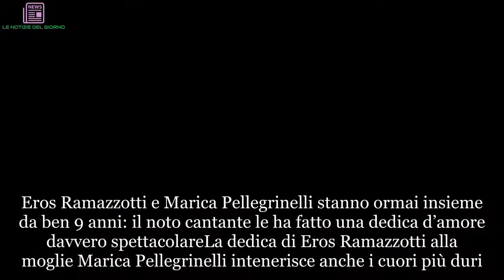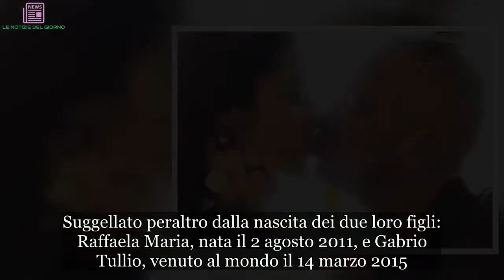Eros Ramazzotti: la dedica d’amore alla moglie Marica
Eros Ramazzotti e Marica Pellegrinelli stanno ormai insieme da ben 9 anni: il noto cantante le ha fatto una dedica d’amore davvero spettacolareLa dedica di Eros Ramazzotti alla moglie Marica Pellegrinelli intenerisce anche i cuori più duri. La coppia sta insieme ormai da molto tempo, così il cantante ha deciso di manifestare anche via social l’amore che prova per la modella. Queste sono state le parole scelte dell’artista, che si possono leggere nel post pubblicato sul profilo Instagram di Eros:  Le parole del cantante romano hanno lasciato senza fiato anche le fan e non solo.   Tuttavia questa non è la prima volta che Ramazzotti dedica parole così belle alla moglie. Lo aveva già fatto nel 2017, in quel caso con la scritta “L’amore vince sempre” a corredo di un video sulle note della canzone “Tu sei” del 2005. Wind Music Awards galeotti Un’altra importante dedica di Eros Ramazzotti alla moglie Marica era stata anche quella ai Wind Music Awards 2017. Il cantante in quell’occasione aveva scelto alcune parole di “Più bella cosa” per la nuova consorte. Tuttavia, come tutti sanno, la canzone del 1996 era stata scritta per la prima moglie Michelle Hunziker. In quel caso, a spiegare il motivo di tale scelta piuttosto criticata era stato lo stesso cantante sul palco di Rai Uno. “L’ho conosciuta qui. Marica ti amo”, disse con semplicità. I due si sono infatti conosciuti nel 2009 proprio sul palco dei Wma, l’evento musicale che quell’anno vide la modella premiare il cantante che poi sarebbe diventato suo marito. I Wind Music Awards restano ancora oggi particolarmente importati per Marica Pellegrinelli, dal momento che ora ne diventa addirittura conduttrice.  Il prossimo appuntamento con i Wind Music Awards Summer 2018 sarà infatti il prossimo 26 giugno. Si tratta della terza puntata dell’evento musicale presentato inizialmente da Carlo Conti e Vanessa Incontrada. Marica prenderà dunque il posto di Giorgia Surina e affiancherà il riconfermato Federico Russo.  I figli di Eros e Marica Quello tra Marica Pellegrinelli ed Eros Ramazzotti è evidentemente un grande amore. Suggellato peraltro dalla nascita dei due loro figli: Raffaela Maria, nata il 2 agosto 2011, e Gabrio Tullio, venuto al mondo il 14 marzo 2015. I figli sono il bellissimo frutto del loro matrimonio, celebrato il 6 giugno 2014 con rito civile a Milano.